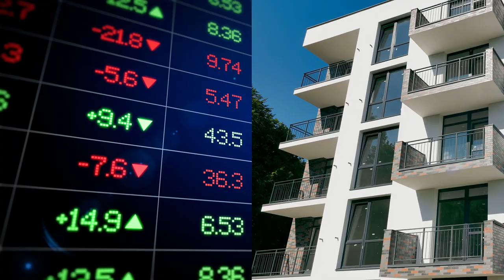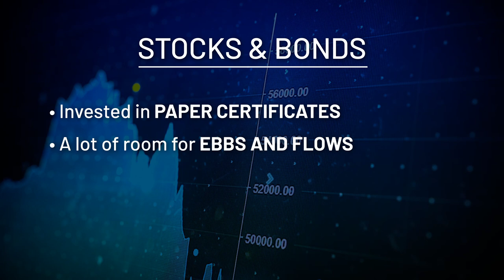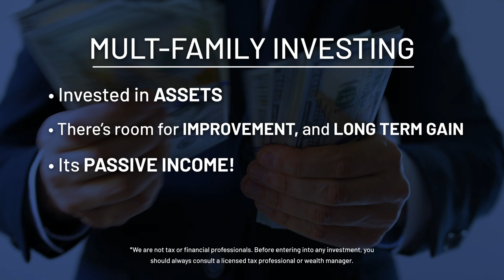MULTIFAMILY vs The STOCK MARKET - ROULETTE ANALOGY!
Ever wondered how passiveincome realestate investing works? Here's a fun example using a popular Las Vegas game analogy, the ROULETTE TABLE of multifamily investing!

License
GetYarn.io, Pexels, Gifer.com,  Unsplash.com, Remove.bg, CleanPng.com